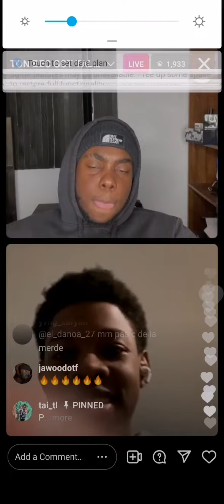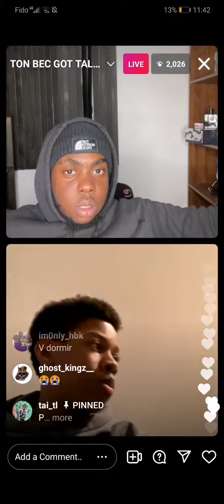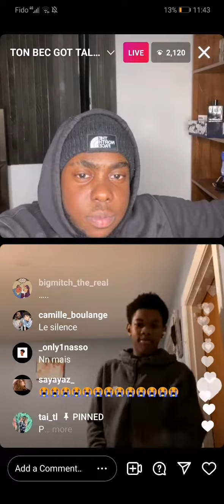Quelqu'un appelle un esprit sur le Talent Show De Taï 😭🤣😅